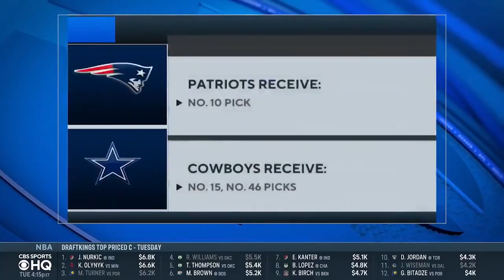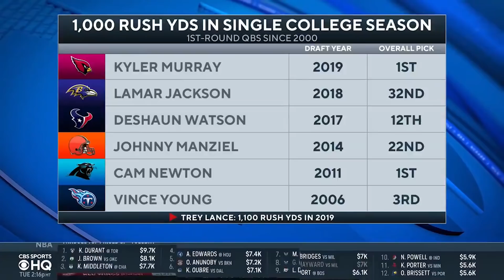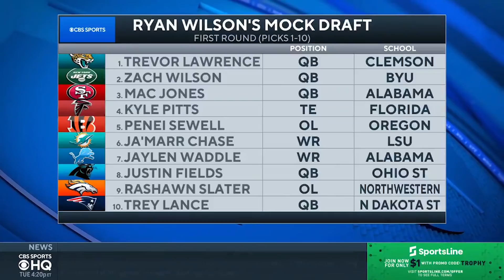2021 NFL Mock Draft [WITH TRADES] | Dolphins add two offensive weapons early | CBS Sports HQ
NFL Draft writer Ryan Wilson has issues his latest NFL Mock Draft full with trades and surprise moves he thinks teams are ready to make.